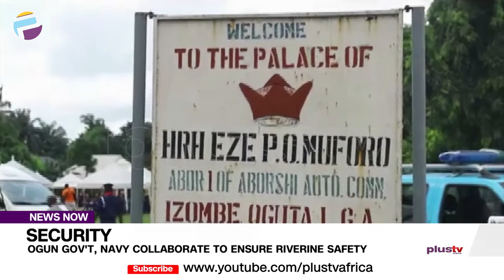Ogun Govt, Navy Collaborate To Ensure Riverine Safety | NEWS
There have incessant kidnappings through ogun state waterways.